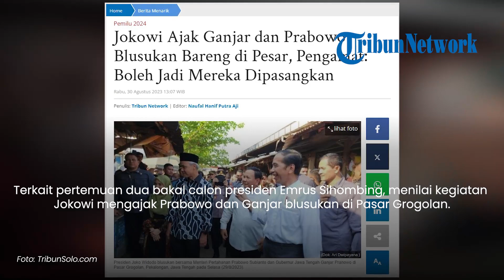Momen Presiden Jokowi Ajak 2 Bacapres Ganjar dan Prabowo untuk Blusukan ke Pasar Grogolan Pekalongan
TRIBUN-VIDEO.COM - Momen Presiden Jokowi mengajak dua bakal calon presiden, Prabowo Subianto dan Ganjar Pranowo blusukan di Pasar Grogolan, Pekalongan, menjadi sorotan.

Dalam momen tersebut diketahui Jokowi tampak mengenakan baju putih, demikian juga dengan Prabowo.

Sementara Ganjar mengenakan kemeja batik panjang lengkap dengan peci.

Sebelum blusukan ke Pasar Grogolan, Jokowi diketahui menghadiri pembukaan Muktamar Sufi Internasional Tahun 2023, di Sahid International Convention Centre, Pekalongan, Selasa siang.

Kehadiran Jokowi ditemani Menteri Sekretaris Negara Pratikno, Menteri Pertahanan Prabowo Subianto, Panglima TNI Laksamana Yudo Margono, Kapolri Listyo Sigit Prabowo, dan Gubernur Jawa Tengah Ganjar Pranowo.

Terkait pertemuan dua bakal calon presiden tersebut, Pakar komunikasi politik, Emrus Sihombing, menilai kegiatan Presiden Joko Widodo (Jokowi) mengajak Prabowo Subianto dan Ganjar Pranowo blusukan di Pasar Grogolan, Pekalongan, Jawa Tengah, Selasa (29/8/2023), tak lepas dari agenda politik.

"Tentu kalau dilihat dari kemungkinan, tentu hanya Pak Jokowi yang mengetahui motif atau tujuan mengajak Prabowo dan Ganjar blusukan."

"Namun dari aspek komunikasi, ada komunikasi verbal dan non verbal. Mengajak Prabowo dan Ganjar adalah lambang non verbal, dan sebagai tokoh politik, maka tidak lepas dari agenda politik," ungkap Emrus saat dihubungi Tribunnews, Selasa.

Menurut Emrus, hal itu tidak terlepas dari hal yang di-setting.

Sosok Prabowo dan Ganjar dinilai merupakan dua bakal Capres yang memiliki visi melanjutkan pembangunan Presiden Jokowi.

"Karena mereka membawa visi yang sama, tentu Pak Jokowi happy dengan itu, karena program yang sudah dijalankan ada kepastian akan dilanjutkan," ungkapnya.

"Tapi saya juga bisa memaknai, tidak tertutup kemungkinan keinginan Bapak Presiden, boleh jadi, ingin mereka berdua dipasangkan," ungkap Emrus.

Lebih lanjut, Emrus mengatakan dalam pertemuan tokoh politik pasti ada ranah yang tidak disampaikan ke publik.

Termasuk Jokowi yang tidak menutup kemungkinan berdialog terkati hal privat bersama Prabowo dan Ganjar.

"Dengan diajaknya Ganjar Pranowo dan Prabowo Subianto, pasti ada pembicaraan privat, teritorial private yang tidak terekspos media," katanya.

Artikel ini telah tayang di TribunSolo.com dengan judul Jokowi Ajak Ganjar dan Prabowo Blusukan Bareng di Pesar, Pengamat: Boleh Jadi Mereka Dipasangkan,

Penulis: Tribun Network
Editor: Naufal Hanif Putra Aji
VP : Dandi Bahtiar